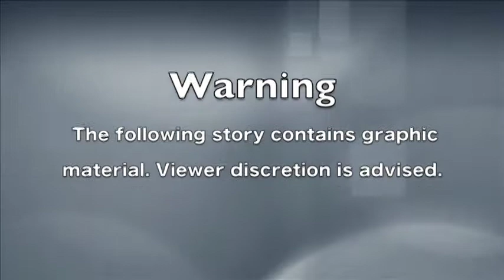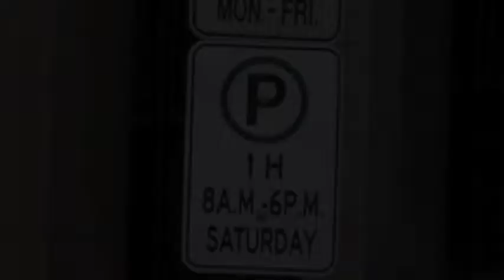James Thinks About Laser Eye Surgery - Shaw TV Victoria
Is Shaw TV's James Green having second thoughts about laser eye surgery? Should he go through with it? To get a second opinion, he takes to the streets of Victoria to see if the average person thinks laser eye surgery is a good idea.